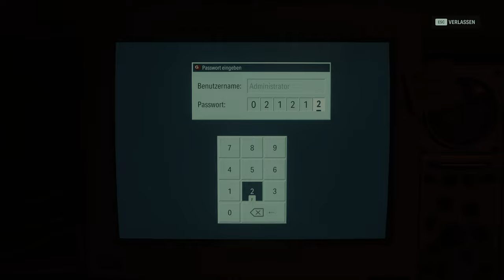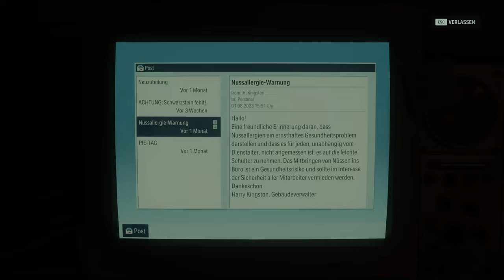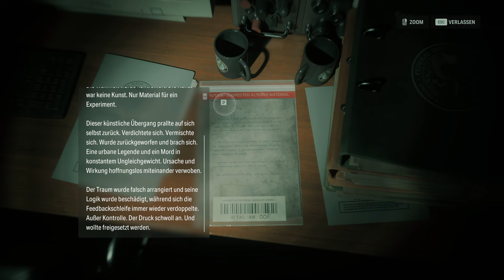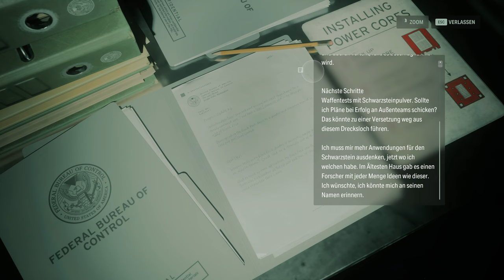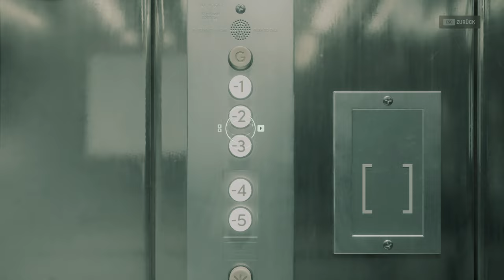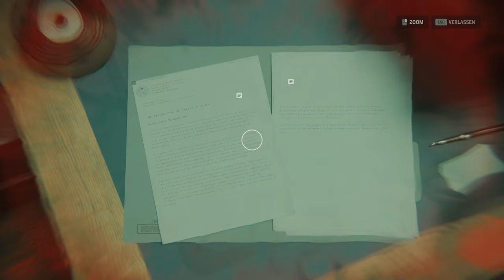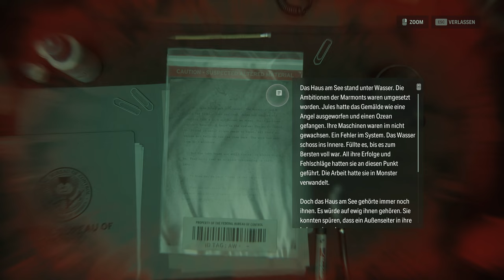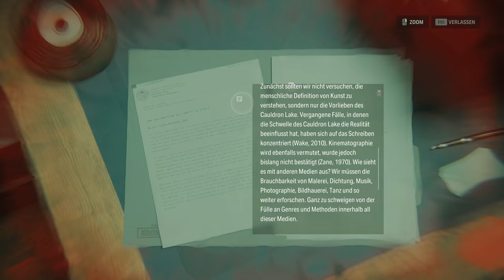Der Kern des Problems 🔦 52 • Alan Wake II | The Lake House DLC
"The Lake House DLC" bringt uns zurück zum Cauldron Lake, zu einer Einrichtung, die vom Federal Bureau of Control (FBC) betrieben wird. Wir spielen die FBC-Agentin Kiran Estevez, dessen routinemäßige Untersuchung der Aktivitäten von Dr. Jules Mormont und Dr. Diana Mormont eine finstere Wendung nimmt.

INFOS

► Erscheinungsjahr: 2023 | 2024 (DLC)
► Plattformen: PS5 | Xbox Series X/S | PC (Epic Games Store)
► Genre: Horror
► Entwickler: Remedy Entertainment
► Publisher: Epic Games

SOCIAL